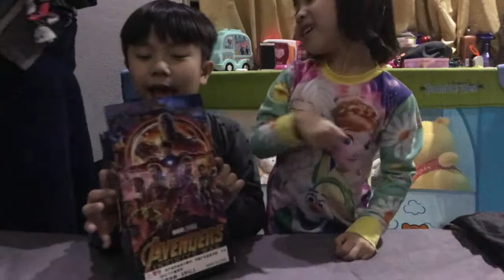Iron Spider Marvel China Production reviewed by jayden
Spot this Iron Spider during at trip to GM Klang 95% likes the Marvel version and its not bad and Lets this naughty boy (Jayden Kee) to review it. Check this out